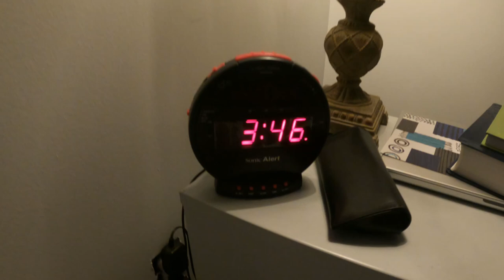Getting up early can make a serious difference in your life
Trying to get more comfortable on camera, so here we are with this video. I initially started out making a video about waking up early, but with the daily events and tasks in my life, kinda turned into a day in the life. Still mad uncomfortable talking to the camera. Here goes nothing 🤷🏻‍♂️